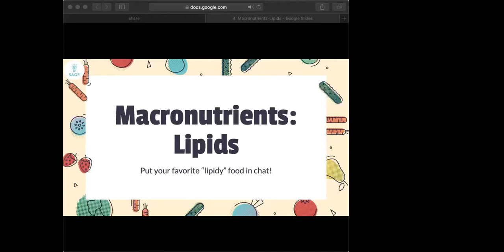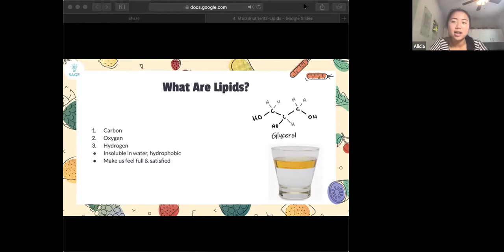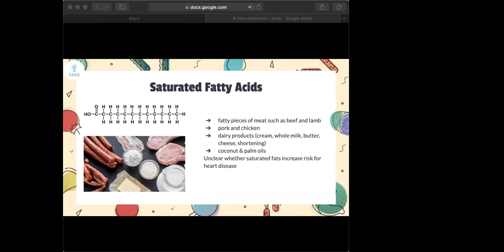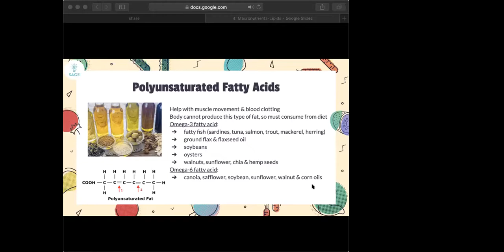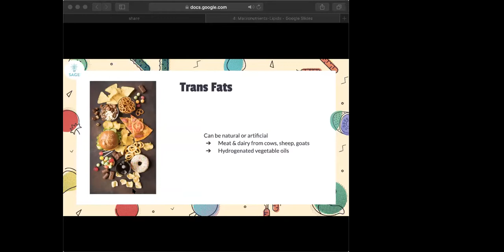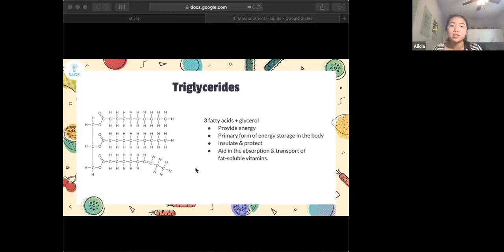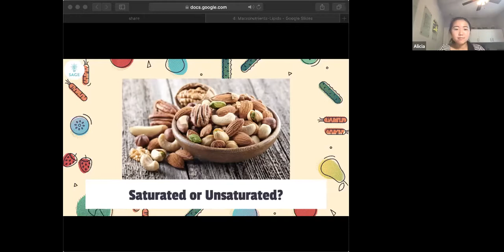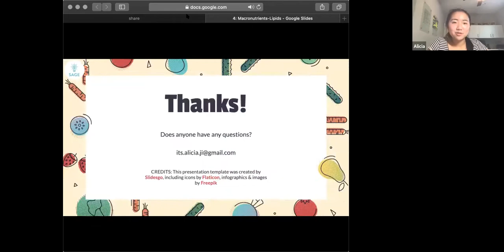Macronutrients-Lipids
2021 Rubin Session Nutrition Science Week 4

SAGE (Science Accelerates Girls' Excellence) provides free online STEM classes for middle school girls.

Nutrition Science Class Overview
Week 1: Digestion & Metabolism
Week 2: Macronutrients-Carbohydrates
Week 3: Macronutrients-Proteins
Week 4: Macronutrients-Lipids
Week 5: Micronutrients
Week 6: Review